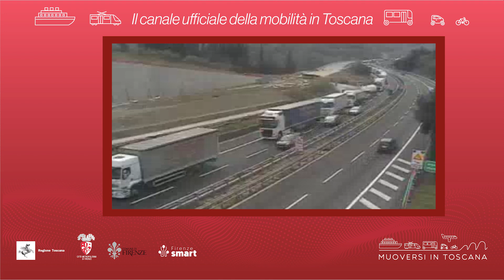Muoversi in Toscana - Edizione delle 16 del 7 settembre 2022